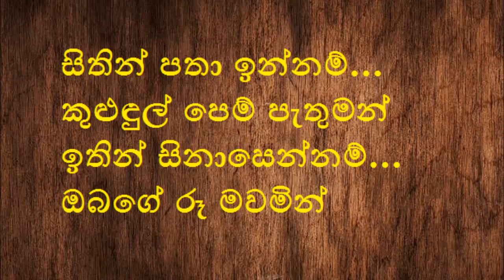Sithin Patha Innam Karaoke Without Voice Sinhala Songs